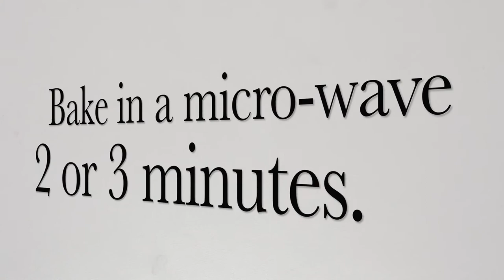How to Prepare Homemade Brownies- CocinaTv By Juan Gonzalo Angel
Better than box-mix by a thousand miles, these easy homemade brownies from scratch are made in one bowl and are supremely chocolaty, fudgy, and delicious.  Make them standard in a 13×9 pan, or extra thick and chewy (preferred!) in a 9×9 pan.

This the ultimate moist, chewy brownie recipe — completely from scratch.